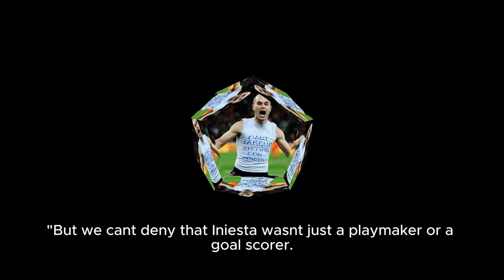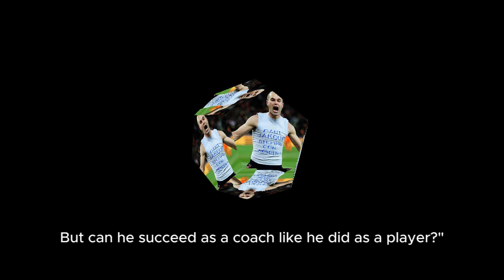Iniesta Retires! Is He the Greatest Player in Spanish Football History?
Iniesta, one of the greatest football players in the history of Spain and Barcelona, announces his retirement at the age of 40 after an incredible career filled with titles and historic moments. Iniesta helped Spain win the 2010 World Cup and became a symbol of skill and humility in football. In this video, we review his career, highlight his key moments, and discuss reactions from his teammates, including Messi. Can he truly be considered the greatest player in Spain's history? Watch the video and share your opinion!